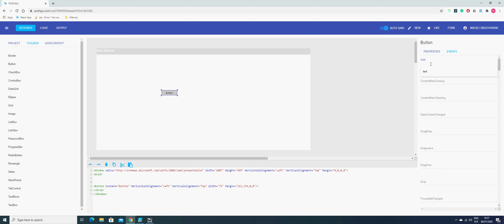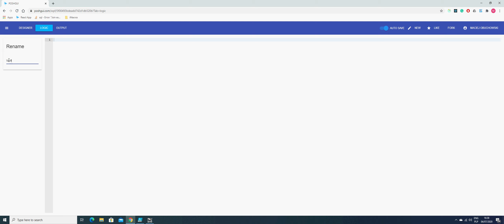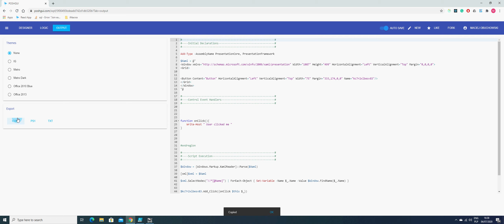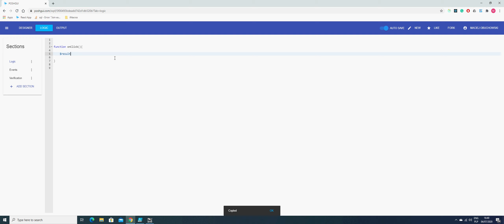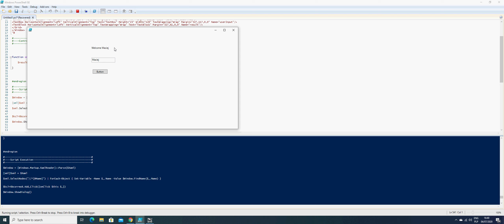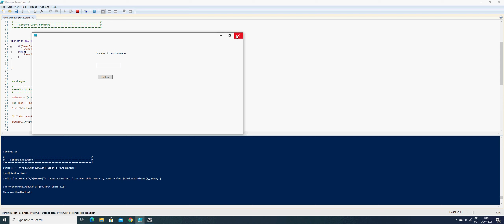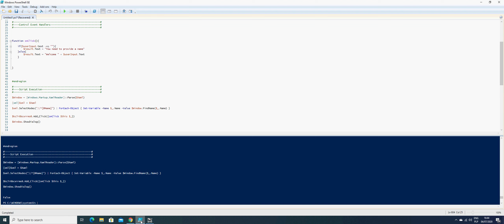Poshgui WPF Tutorial - Events and code behind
Includes:
- click event
- Reading user input
- Verification of user input
- Writing result to the UI

Method of accessing the controls shown here is one of tho ways of doing that.
You can check out the DataContext video to learn the second method, which is more suitable form ore complex applications